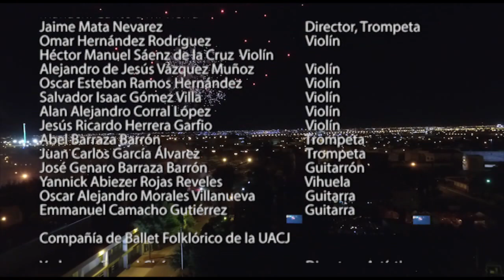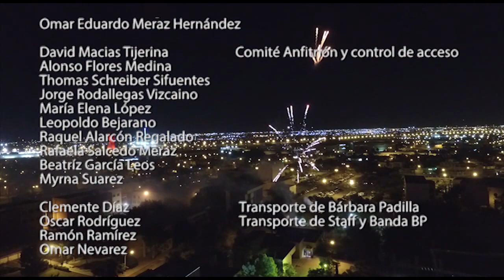Bárbara Padilla - Concierto de Aniversario 42 de la UACJ